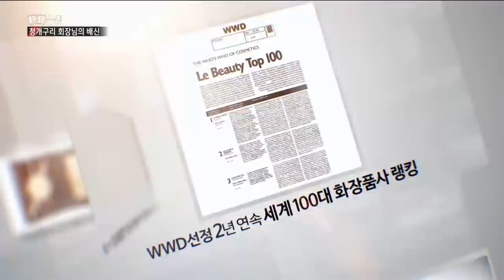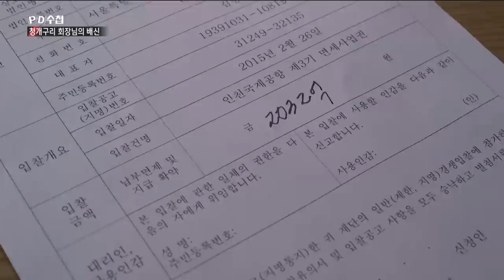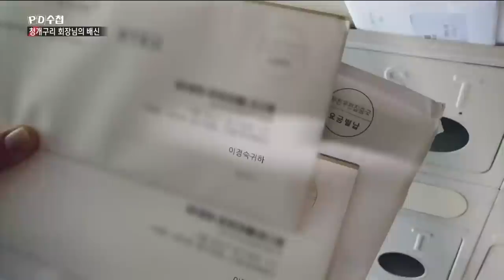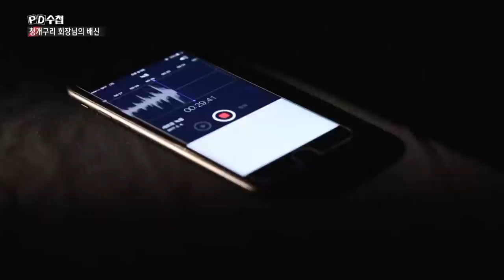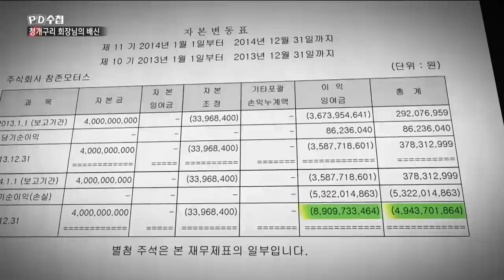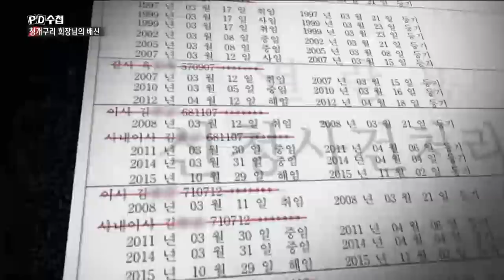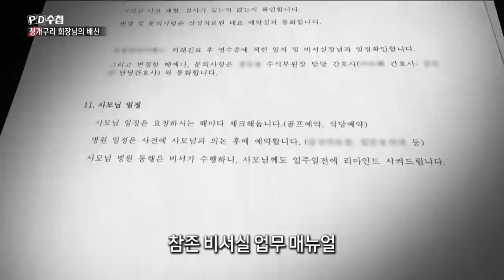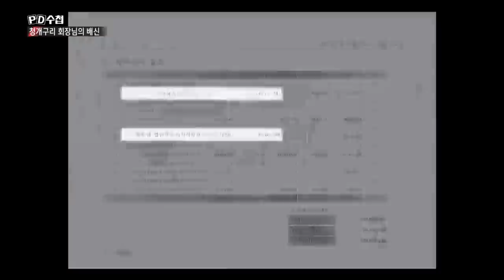[Full] 청개구리 회장님의 배신_MBC 2019년 11월 19일